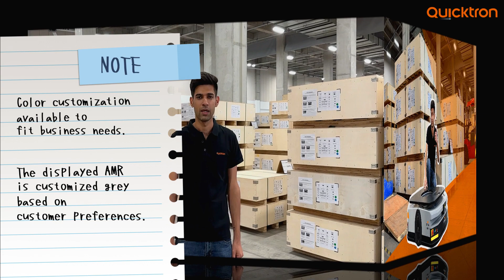A Step-by-Step Guide to Unbox and Power up the AMR (M100) | Quicktron Robotics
Watch the video to learn how to unpack Quicktron Robotics's 𝐀𝐌𝐑 𝐌-100 robot. Follow expert guidelines, invaluable tips, and essential considerations for a smooth 𝐮𝐧𝐛𝐨𝐱𝐢𝐧𝐠 experience. Seamlessly integrate the AMR M-100 into your workflows and witness the power of automation in materialhandling operations.

The robots featured in the video are manufactured for STILL Gmbh.